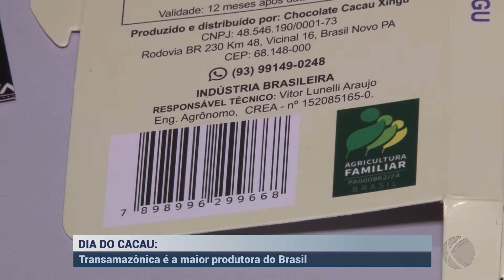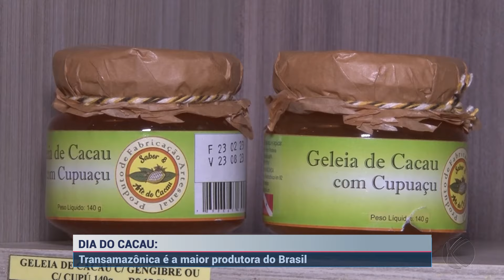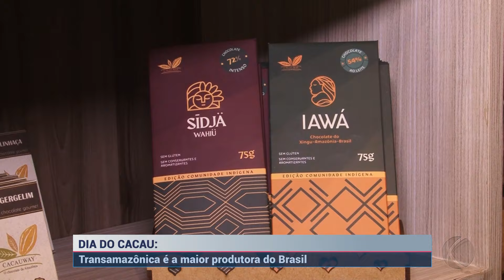No dia do cacau conheça a região maior produtora do Brasil | SBT Altamira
No dia do cacau conheça a região maior produtora do Brasil